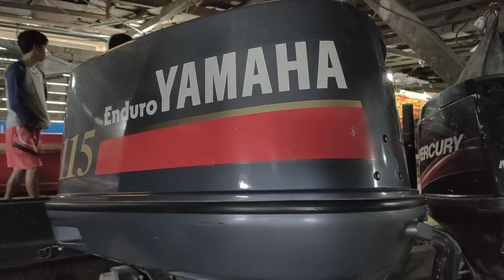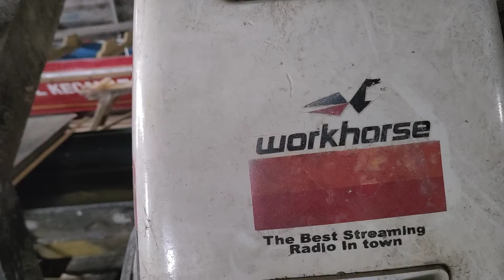KEGIATAN DI DALAM GUDANG